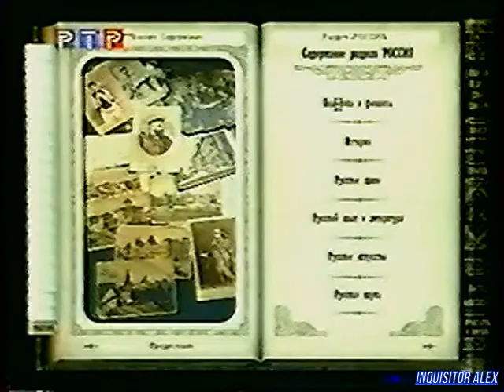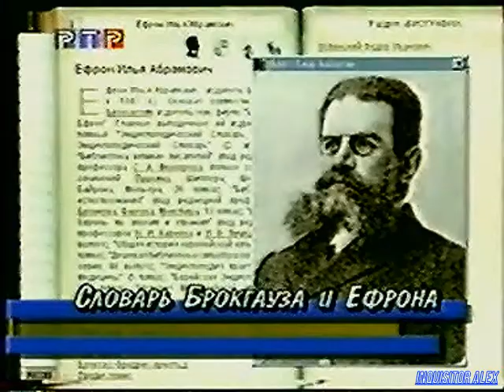Компьютер! - Словарь Брокгауза и Ефрона {PC}{ТК РТР, 1998 год}{by В Щепочкин}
Компьютер! (ТК "РТР", 1998 год)

Рубрика "Отдыхай":
- Словарь Брокгауза и Ефрона.
Над передачей работали:

Режиссёры:
- Сергей Кислицин
- Виктор Пшеничкин

Операторы:
- Илья Бернацкий
- Игорь Кузнецов

Ассистенты режиссёра:
- Роман Алексеев
- Алексей Бережный
- Наталья Дикова

Монтаж:
- Михаил Царьков

Постановщик:
- Михаил Столетников

Редактор:
- Игорь Исаев

Со-продюсер:
- Андрей Фадеев

Продюсер:
- Андрей Смирнов
В программе использованы материалы информационного агентства "Алгоритм"